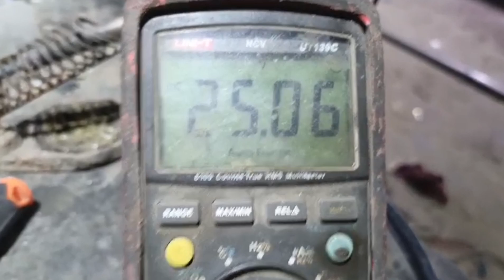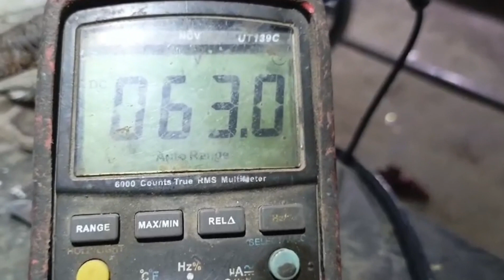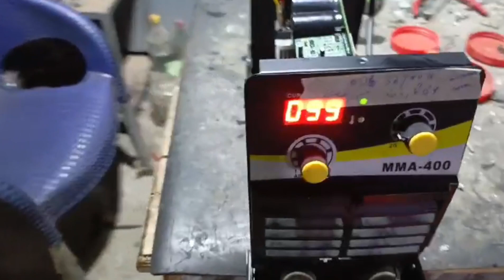Welding Machine MMA 400 Low Voltage Power Supply and Control Module Chopper Transformer Repairing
Welding Machine MMA 400 Low Voltage Power Supply and Control Module Chopper Transformer Repairing and IC SD6834 a current mode PWM+PFM controller Replacement. Assembling Welding machine
Important Safety Reminders:
Consult qualified professionals if you're not comfortable with electrical work.
1. The videos have no negative impact on the original works.
3. The videos are transformative in nature.
4. We use only the audio component and tiny pieces of video footage, only if it's necessary.
 Allah Hafiz